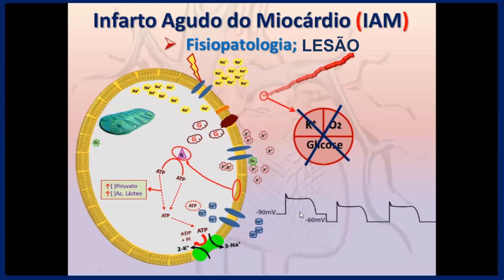Lesão Miocárdica e o Entendimento das Alterações do Segmento ST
Neste vídeo, nós iremos ver o que acontece na célula diante da lesão miocárdica para o entendimento do eletrocardiograma.

  No vídeo, você vai ver a alteração no potencial de ação que irá dá origem ao conhecido bloqueio de lesão.

  Além disso, vou mostrar como é gerada a alteração do seguimento ST, a partir do potencial de ação diante da lesão miocárdica.

  Importante lembrar que TODA e qualquer alteração eletrocardiográfica, incluindo as arritmias, pode ser a única apresentação do Infarto Agudo do Miocárdio. E que nenhum exame complementar substitui a clínica do paciente, pois essa sempre será soberana.

  Lembrando que aqui, nós estamos discutindo apenas as alterações eletrocardiográficas, e não a clínica, porém antes de analisarmos um ECG, ou quaisquer exames complementares, primeiramente devemos avaliar criteriosamente a clínica do paciente.

  BONS ESTUDOS E BOAS PRÁTICAS!!!

 Para maiores informações:
   • PÓS-GRADUAÇÃO ICTUS CORDIS:
  Coord.: Prof. Lélio Lima